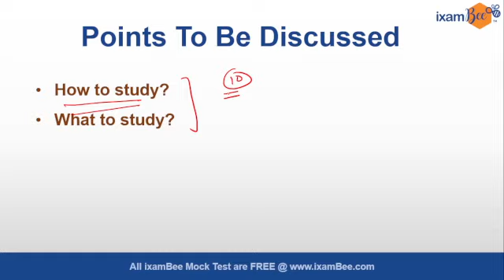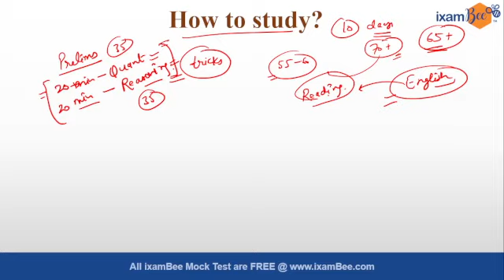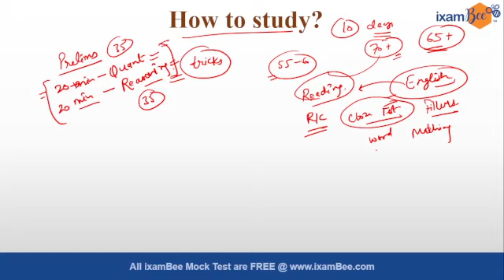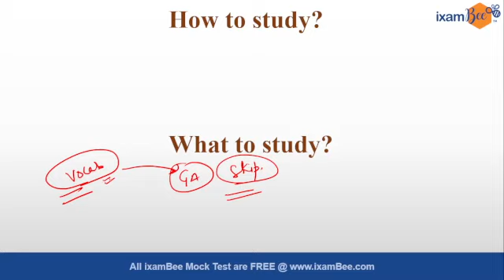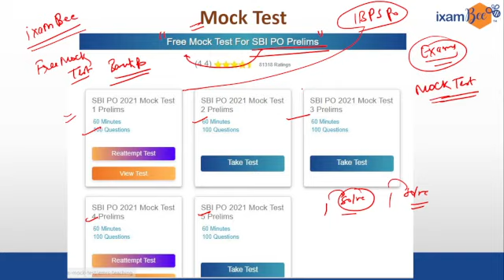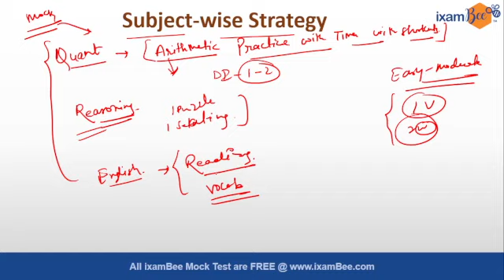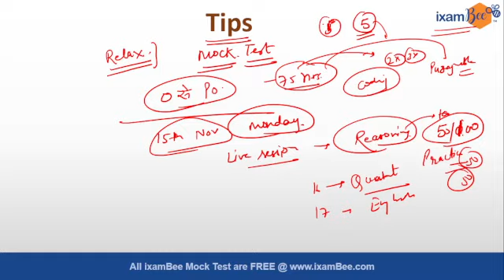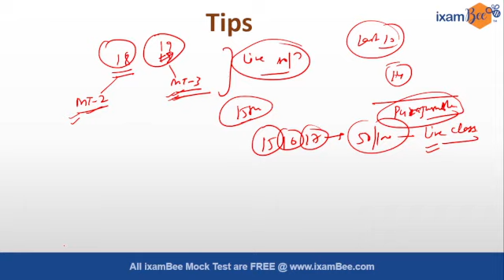SBI PO PRELIMS 2021 | Last 10 days Strategy and Free sources | By Yaman Kansal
Hello Everyone, In this video, Yaman sir has discussed the last 10 days' strategy to crack SBI PO Prelims. Sir has also shared some valuable sources which are helpful for the aspirants Watch till the end to get all the knowledge.